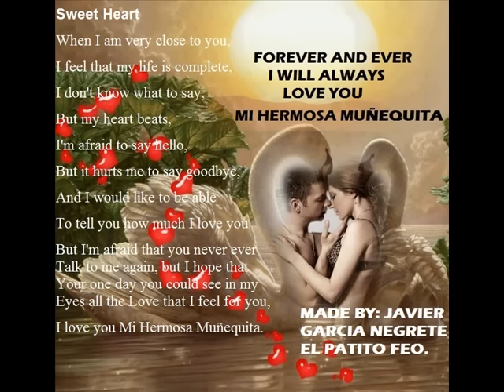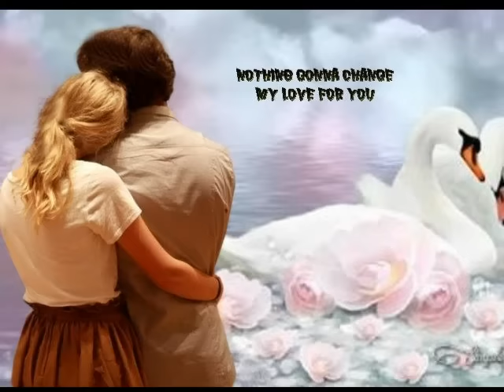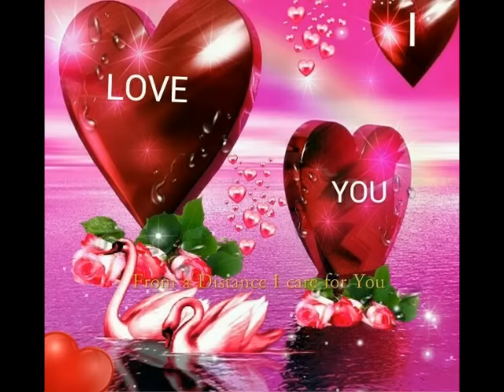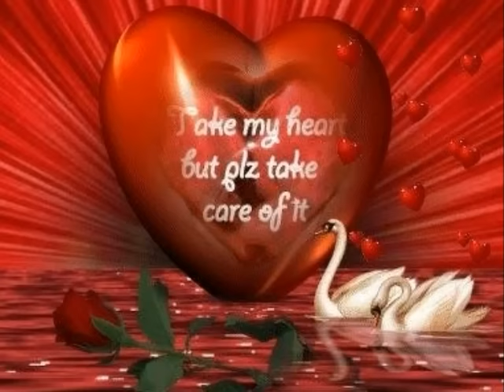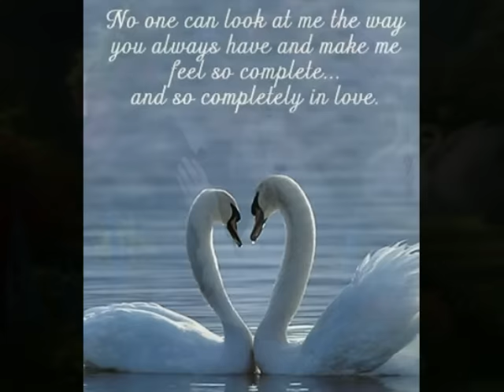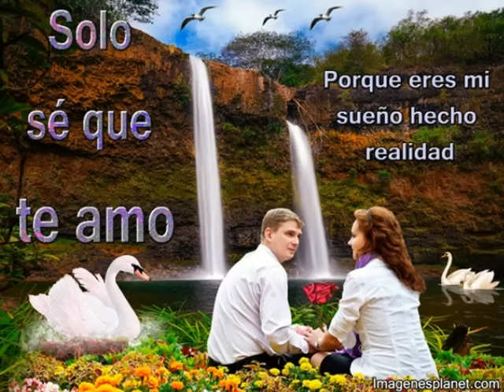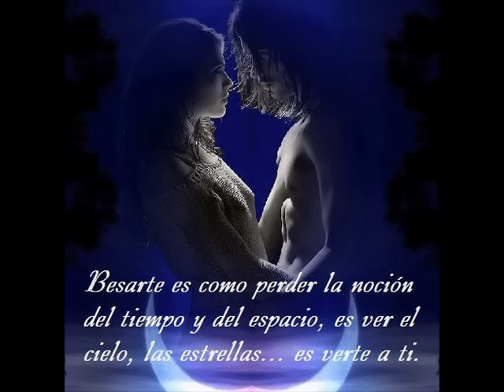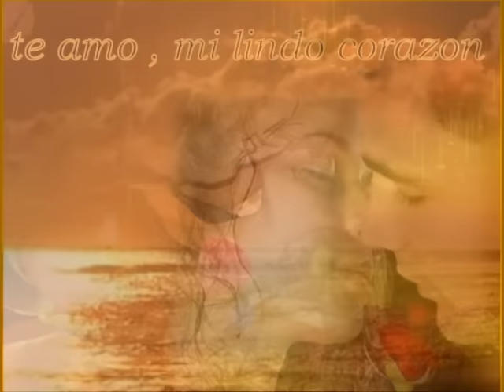Grupo Bryndis vs Los Acosta Poemas De Amor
¿Como se puede reparar un corazon destrozado?

Si, un corazòn destrozado y herido…
Herido por el tiempo, herido por creer herido por amar, herido por quedar con ausencias y mil silencios…
¿Quien puede reparar un corazòn destrozado?
Nadie…
Solo el tiempo es capaz de sanarlo y todas estas heridas luego se
vuelven huellas dentro de uno y el dolor se transforma en melancolía.
Hoy me rebelo a mi pasado y mi presente,
Hoy me rebelo a seguir sintiendo dolor,
Le grito a la vida y le digo que no quiero sufrir por amor y desamor,
El desamor es tan misterioso como el amor…
Solo quiero olvidar y creer que el amor es la razòn bella,
Ahora ya no tiene nombre, se perdio en el tiempo y en el espacio,
Sabia que era una estaciòn en mi vida decidì arriesgarme sabiendo,
que asì seria solo una estaciòn y creì cada palabra,
creì en sus sentimientos, creì en ella
Ya no le necesito y le pido que se pierda en la geografìa y en la noche…
¿Y ahora quièn puede reparar un corazòn destrozado?
El tiempo…
Llegara el dìa que llegue una bella casualidad que tenga nombre, espacio
tiempo y sueños que compartir…
Soy una CASUALIDAD y una Utopìa.
TIEMPO TIEMPO eso necesito.